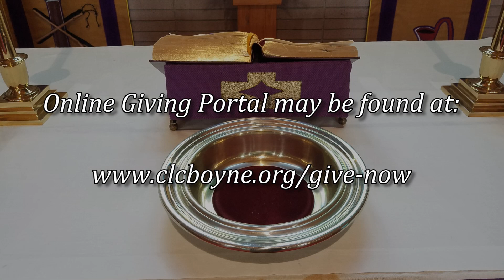The Fourth Sunday in Lent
This is the sermon and readings from the fourth Sunday in lent 2020.

If you would like to know more about Christ Lutheran Church located in beautiful Boyne City Michigan please visit: